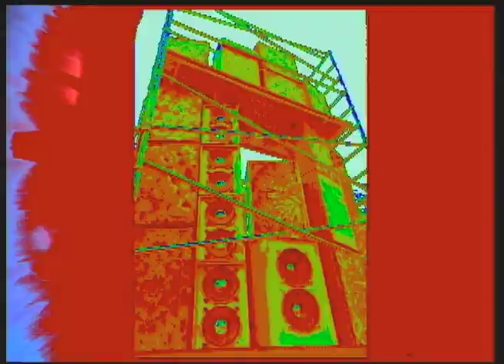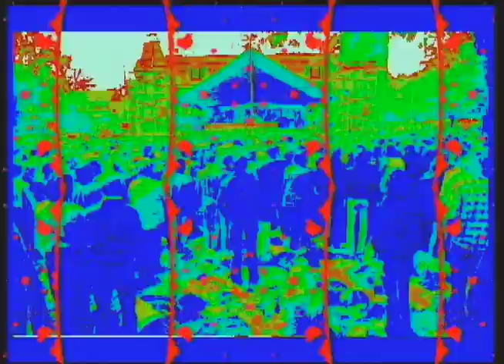1973 Grateful Dead - China Cat / I Know You Rider - 12.18.1973 Tampa, Florida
40th anniversary stream with visuals, of the Dead's 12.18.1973 performance at Curtis Dixon Convention Hall in Tampa, Fl. This is one of the first Wall of Sound shows. Audio was recorded by Adam Grow, who was able to spend a little bit of time with the band that day. This stream will feature a remastered recording and old school visuals by Liquid Light Lab.

Adam is also reproducing this performance, with projectors and a sound system, live at Cool Beans Coffee house in Marietta, GA on Wednesday, Dec. 18 while we stream it here.

Program starts at 8.

Set 1:
Tennessee Jed
Me And My Uncle
Don't Ease Me In
Looks Like Rain
They Love Each Other
Me And Bobby McGee
Brown-Eyed Women
Beat It On Down The Line
Peggy-O
El Paso
Deal
Jack Straw

Set 2:
Promised Land
Bertha
Greatest Story Ever Told
Row Jimmy
WRS Prelude
WRS Part 1
Let It Grow
Dark Star
Drums
Eyes Of The World
Wharf Rat
Sugar Magnolia

Encore:
Uncle John's Band